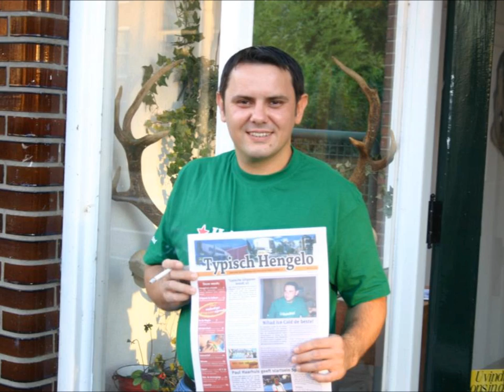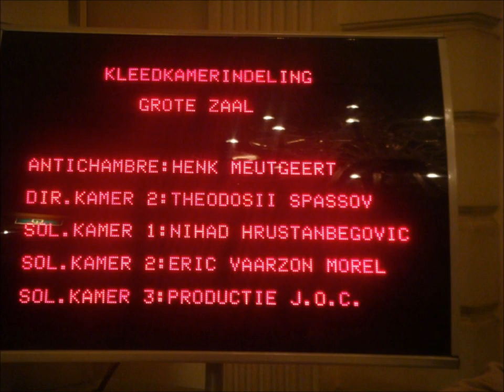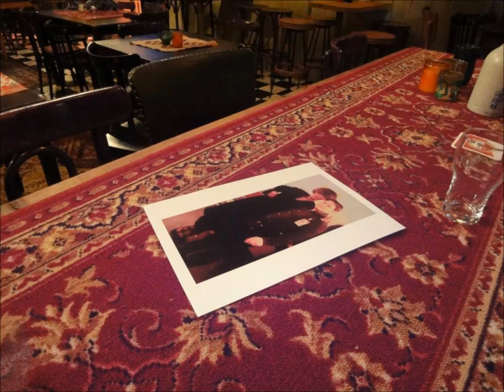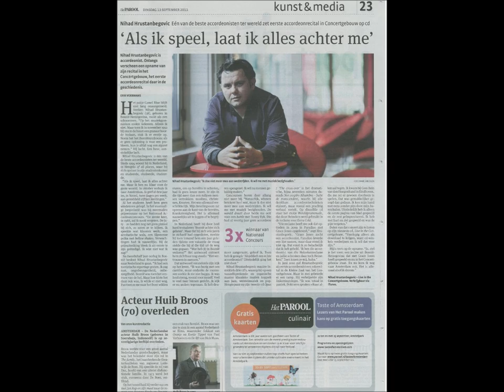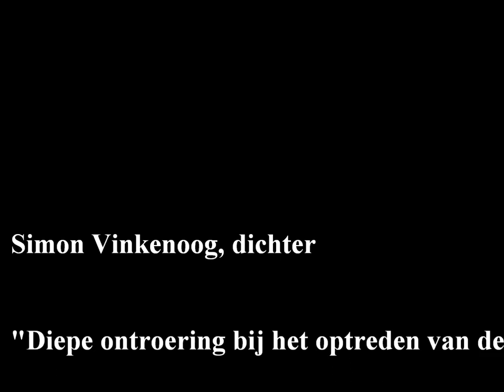Stork Suite - Nihad Hrustanbegovic - The Best of Concert Accordion CD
In the past 20 years Nihad Hrustanbegovic gave more than 1000 concerts and solo recitals : including 7 times in the Concertgebouw Amsterdam (3 times solo concert), France Tour Les 4 Saisons Vivaldi 2015, at La Cathedrale Notre Dame Le Puy en Valley (national monument of France, Pilgrimage Route Santiago de Compostela and since 1998 part of UNESCO World Heritage Site), with Grace Jones in Paradiso Amsterdam, with Flairck in Royal Theatre Carré in Amsterdam, 2 times at Hall of Knights in the Hague, in the presence of the former Queen of Netherlands Prinses van Oranje-Nassau Beatrix. As a composer Hrustanbegovic made several music works for accordion, piano and orchestra including Wereldpromenade (Stork suite) for the Heineken Extra Cold TV Commercial (2007), Balkan Sorrow for the Swiss short movie “Zimmer 606” (Winner of the international film awards in 2012) by Peter Volkart, Tango Village for Dutch documentary film Natural Born Farmers of Jack Janssen (2016) and Sevdah for Petronella for Wounded Gold of Mustafa HadziIbrahimovic made in Netherlands and presented at Sarajevo Film Festival in 2017. Hrustanbegovic released 9 solo albums since 2007. The Best of Concert Accordion (2007), Opus 7 The Cross over (2010), Live In Concertgebouw Amsterdam (2011), Sevdah for Petronella (2013 piano solo album) Black Orpheus (2013) , Vivaldi The Four Seasons (2015) , Une belle journée (2016) and In the Valley of Love and Peace (2016 piano solo album) and Between Sunrise and Sunset Opus Magnum XII (2017 piano solo album).